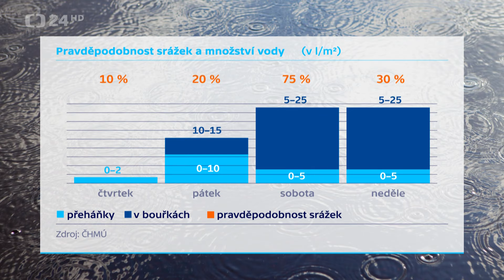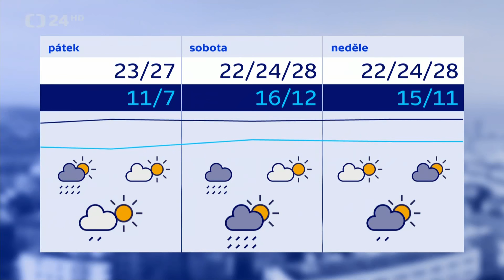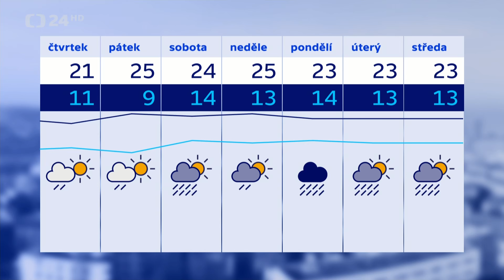Míková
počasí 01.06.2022